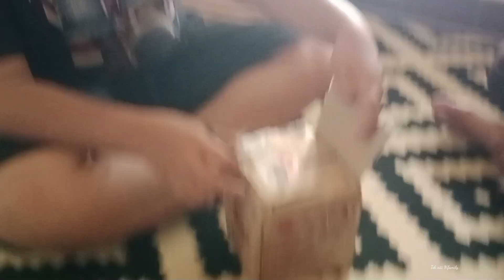Collins Lagi Collins Lagi